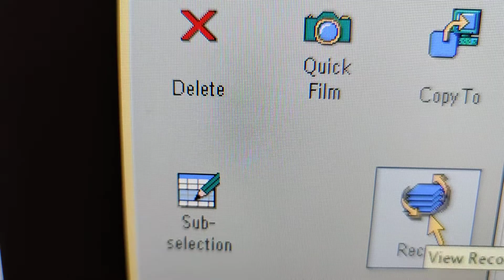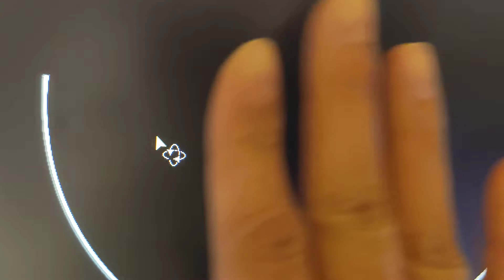CT Philips scanner buttons for fixing and straighten images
a brief explanation of some buttons to fix/straighten an image on the Philips scanner